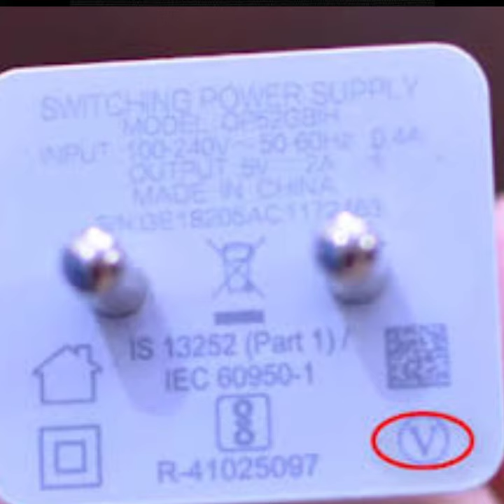What does the symbol mean on charger? Reason behind the the Symbols on charger 🤔🤔